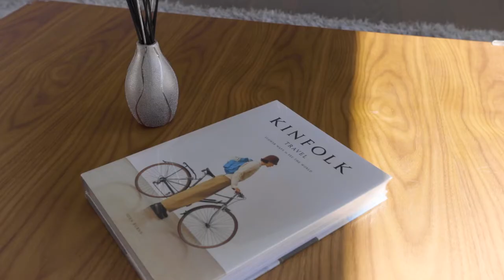Stunning Luxury Home in Burke Mountain Coquitlam SOLD by Jordon Sutton and Associates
Despite a period of slow sales caused from rapidly rising interest rates JSA sells this beautiful custom home located in Burke Mountain Coquitlam for a record price. With more and more homes coming to the market and very little homes of this caliber selling we knew we had to do everything we could get the right people inside and the home would do the rest of the work for us.

Selling to an international family we were able to achieve yet another record breaking sale and further separate ourselves as leaders in our local real estate industry.

If you are looking for top notch representation for your home or for looking to find a real estate agent help you best navigate the changing markets than look no further than JSA. Our business plan is to be your competitive advantage building life long partnerships along the way.